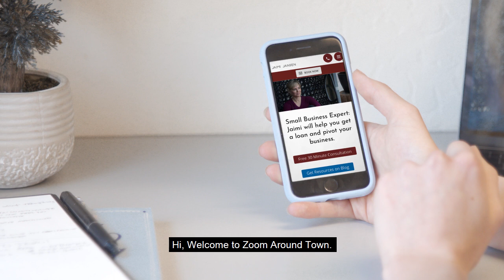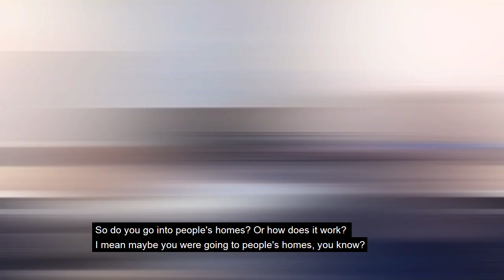Zoom Around with Jaimi Jansen_Ep. 14_Ronette Parker